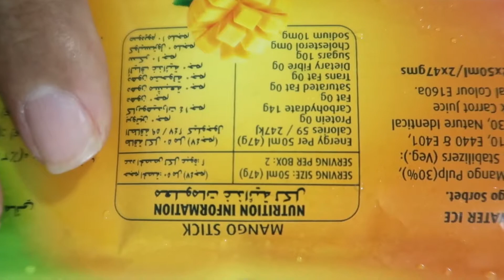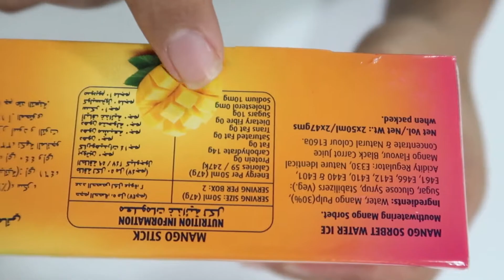Minis London dairy ice-cream | unboxing karlo